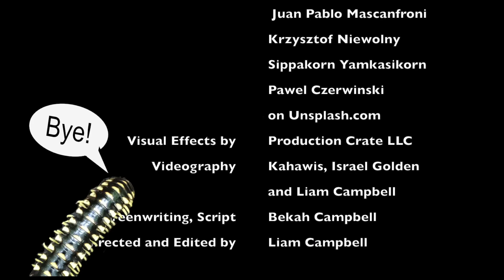Parks as Classrooms: Terrestrial Macro-Invertebrates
An introduction to Macro-invertebrates found here in Great Smoky Mountains National Park.